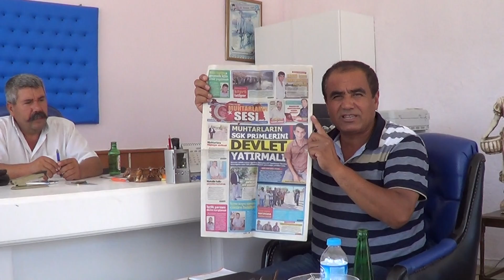DENİZLİ ACIPAYAM ALATTİN MAHALLESİ MUHTARI BEDİR AKYÜREK